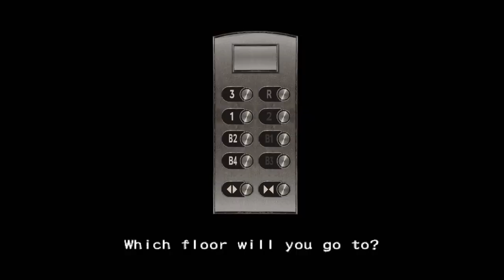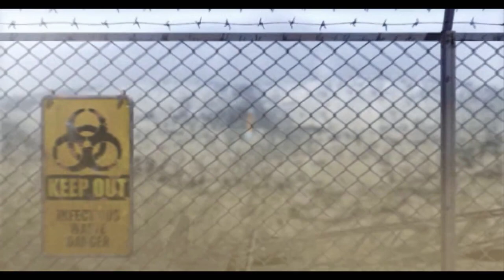A HISTÓRIA DE RESIDENT EVIL OUTBREAK - Enredo com Spoilers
Mais um enredo com spoilers, dessa vez trazendo para vocês a história completa do Resident Evil Outbreak.